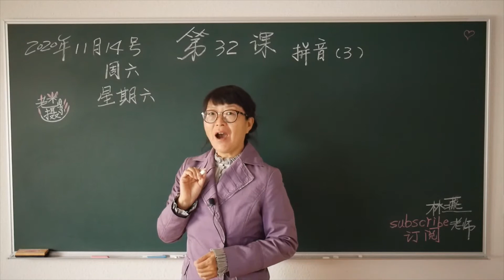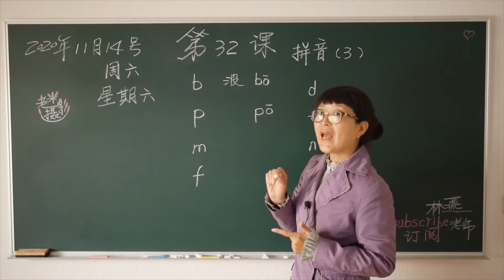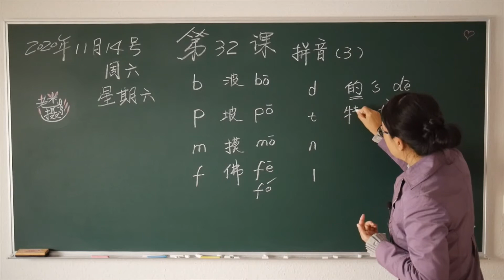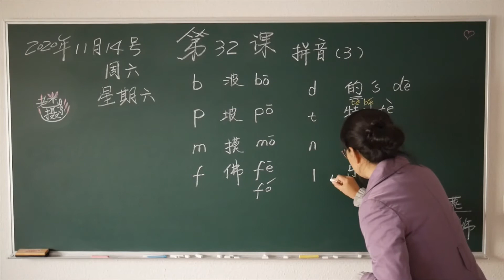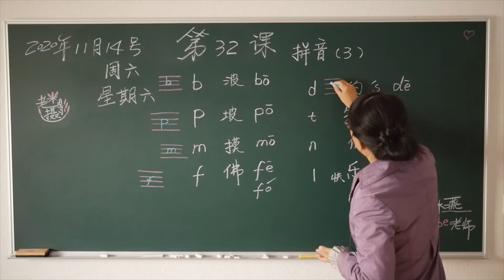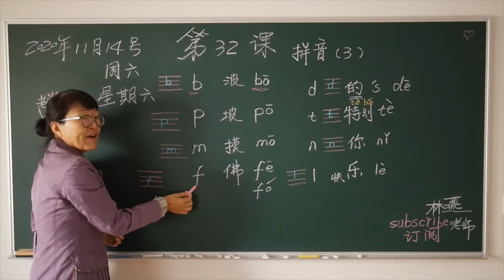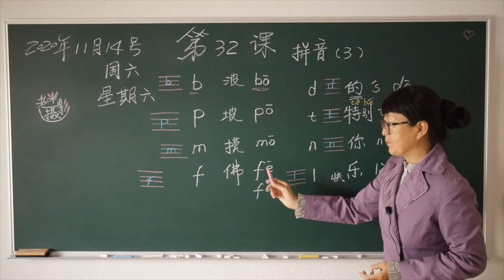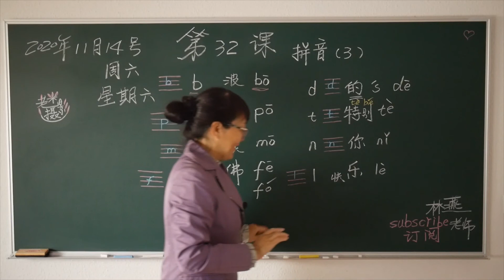【林燕老师中文课】汉语课（32）拼音（3）Learn Mandarin Chinese //Learn Chinese LinYan Li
汉语第32课
拼音（3）
文本及作业
大家好，我是林燕老师，今天，我们上第32课。
32课，也就是我们拼音的第3课。
今天是11月14号啦！
周六，星期六，对吧？
周六是口语，星期六是书面语。
好，今天，我们要学拼音的辅音啦！
很多噢，我们一个一个的学，
第一个是“b”
第二个是“p”
第三个是“m”
第四个是“f”
然后呢，还有……“d”
“t”
“n”
“l”
b  p  m  f                 d   t   n  l
8个，8个辅音噢，好，我们一个一个来学噢！
b，对应的是哪个汉字呢？波b   o……bō
这个波，就是电流、水流，波动，就是这样。
p，对应哪个汉字呢？pō，坡，就是有一点点高度的小山坡，
走路的时候，散步的时候，呀，有一个坡，呀，往上一点点，
m呢，就是这样，摸一摸脸啊！
mō，就是洗脸以后，在脸上抹一点油，摸一摸脸。
碰到了好朋友，也可以互相摸一摸脸，对不对？
f  呢，好神奇的发音，对不对？
拼音的发音，和很多的，比如英语的，德语的发音，很像。
所以这个f，就是我们佛教的佛，fé fó ,
记住这个发音啊，f  佛
然后呢，d，的，老师讲过的，就相当于一个s，
老师的衣服，的，dē
老师的黑板，的，dē，这个辅音发“的”
然后呢，t，t,好，我们就学这个汉字吧！特别
经常用，特别，特别……
特别，tè    bié
t …… e …… tè  特别，
n，呢，你，用的最多的，n……i……nǐ
l,我们用什么呢？用这个字吧，乐，快乐的“乐”
开心快乐，乐……
有一点多噢，好，在这里，我们写一下，它在拼音格里是怎么写的。
四线三格，它占第一格和第二格。
第一格和第二格，b   b
p  呢，四线三格，它占第二格和第三格，
然后，m呢，四线三格，它占中间。
然后，f  四线三格，它占第二格和第三格。
d  四线三格，它占第二格和第一格。
t  四线三格，它占第一格和第二格，这个“横”就写在线上，
然后呢，n  四线三格，它占中间。
好，最后一个“l”，四线三格，它占第一格和第二格，
为就今天的8个辅音字母，我们再学一遍发音，
b  b  剥开剥开的“bō”
pō    pō    pō     pō

mō    mō    mō    mō
fē    f ē   fē    fē                     fó    fó     fó    fó
然后，这边，dē    dē     的dē   dē
t……e……te   tè  特别，tè  bié
nē  nē  nē   nē    你，n……i……nǐ
lē    lē   lē    lē,                        快乐，kuài   lè
好，再来一遍噢，一定要一点一点琢磨，辅音要怎么发音。
b……o……bō      b                p……o……pō      p    山坡
m……o……mō 摸              fē              f ó            f        佛
d……e……dē   d    的，t……e……tè   tè bié特别
nē         nē           nē                           n……i……nǐ，你好！
lē  lē   lē  lē    l……e……lè   快乐!
老师要发四个声调，注意听噢……
bō   bó   bǒ   bò
pō   pó   pǒ   pò
mō   mó   mǒ    mò
fē    fé    fě    fè
dē   dé   dě   dè
tē   té   tě   tè
nī    ní   nǐ    nì
lē   lé   lě   lè
好，这就是我们今天学的8个辅音噢，要念的快一点，一遍遍的念，一遍遍的听噢！
林燕老师会非常开心的，之后，
也会附上文字版的PPT内容，
以及一首朗诵的非常优美的散文，关于这8个辅音的作业，作业，一定不要忘了噢，今天的课，我们就上到这里了，再见，我们下节课再见！

（二）敲黑板：
作业来了！
1、分清 “b p m f”“d t n l”。
 “b是波”
“p是坡”
“m是摸”
“f是佛”
“d是的”
“t就是特别”
“n是你”
“l是快乐”
每个句子，请练习说三遍。
2、“bō   bó   bǒ   bò
      抄写三遍。
3、请用“你……”“乐……”“的……”说三个句子，十个字的句子。
（三）下节课预告：
我们计划学习拼音《g  k  h 》
（四）朗读李娟《阿勒泰的角落》中的《我们的裁缝店》
请静静的听……